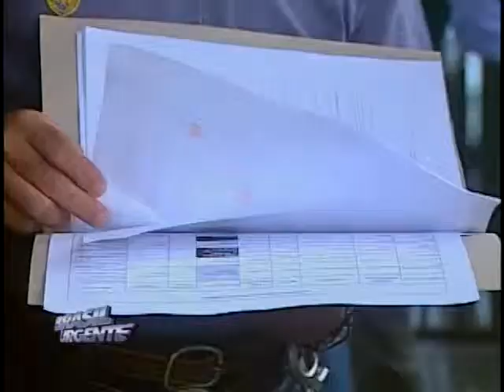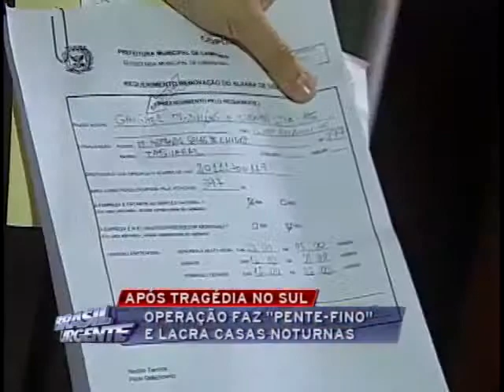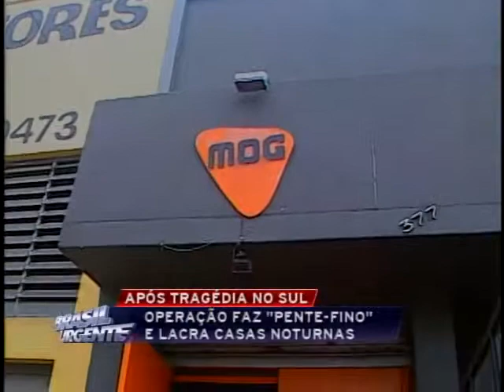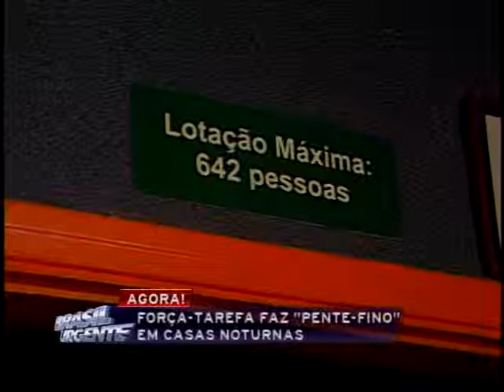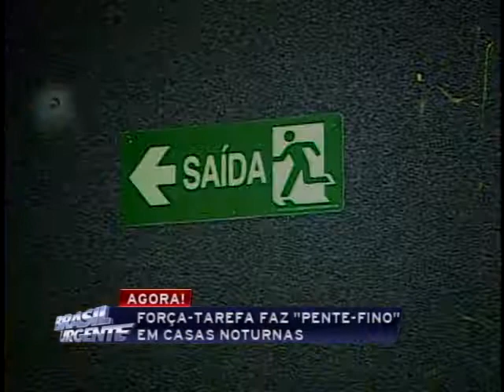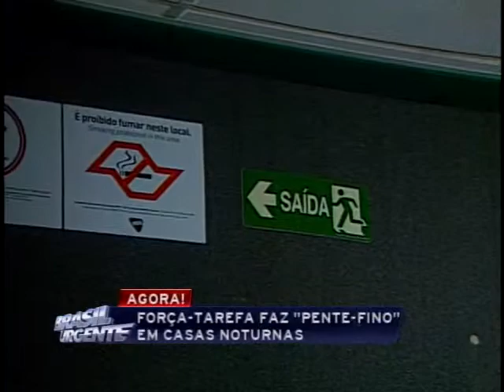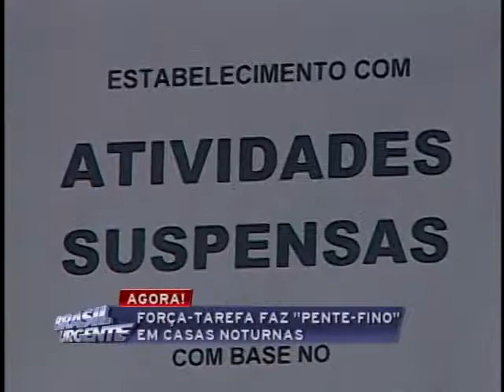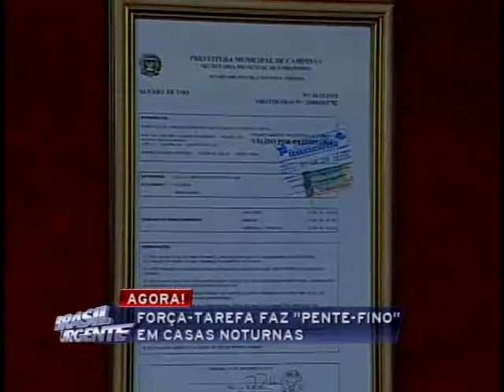Brasil Urgente Campinas 31 01 2013 bloco 02